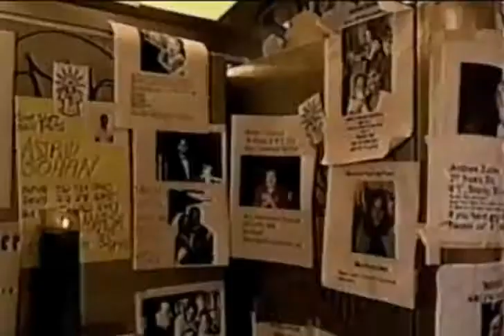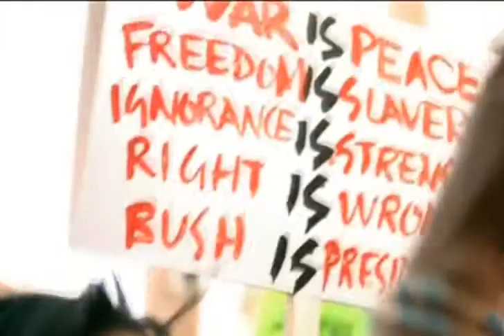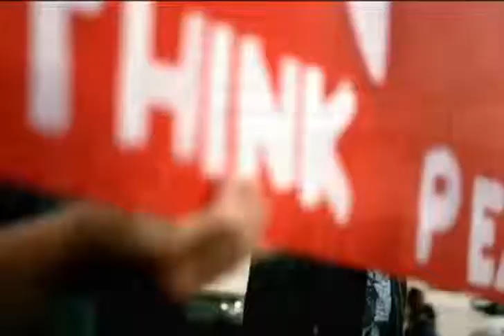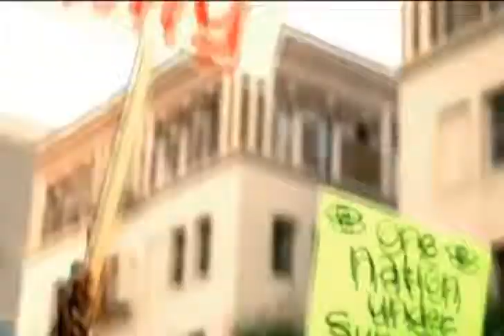Dj Kojiro - Jadakiss - Why (ChoppedNScrewedVideos)